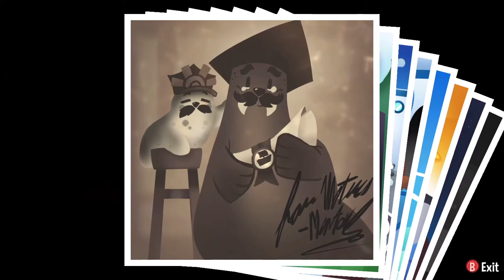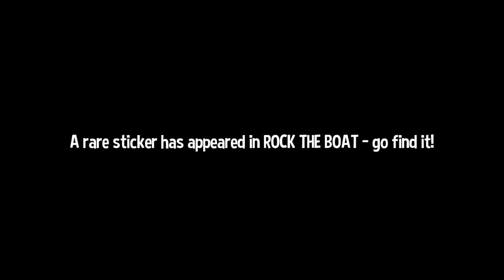A Hat in Time LP [24]: The Walrus Captain's Sad Story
(Recorded on the night of October 13, 2022 [Thursday, recording finished at 11:52 pm])
(Edited on the same night; October 13-14, 2022 [Thu])

I wasn't actually planning on editing this tonight and was just going to leave it for tomorrow, but since this episode ended up rather short (compared to the last few, anyway) I figured I might as well. It wasn't even 1:30 am when I finished editing this one. Anyways, in this episode I went through the Cruise's Time Rift (AGAIN...) to get all of the pages this time, and also got its "final" Time Piece. Which wasn't too bad compared to what other stuff I've had to deal with from this damn chapter...

Also, I mentioned I would continue making more episodes for this LP in a row until it was over, but considering what the next few weeks will be like for me this month, I might reconsider that, actually. Check my LP Schedule on my site for more information about this. Anyway, how many episodes are left of this LP? I've got three more Time Pieces left to get (I think...), so at this rate... 3 more episodes? Probably? I still have no idea...

- Game and game/mic audio recorded with OBS (26%/85% vol.)